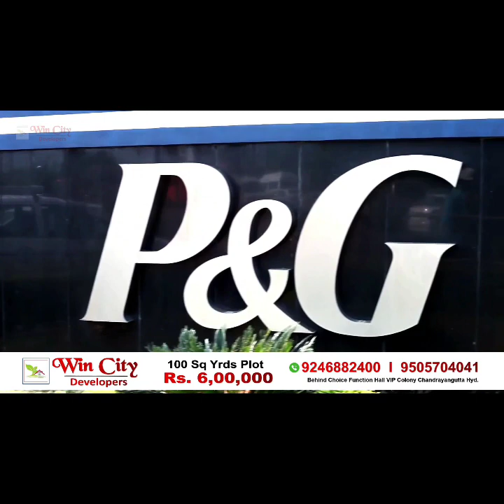AIMIM Only Party Opposed the Women Reservation Bill as it does not Mention Muslim Women.